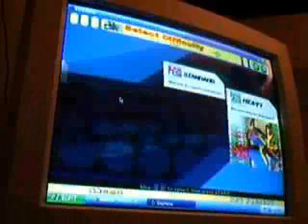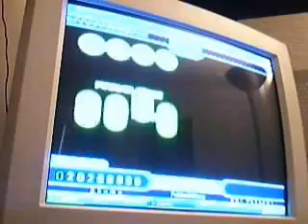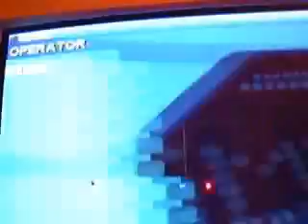Akuma Plays - Tamayura (beginner)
Mashing with style.